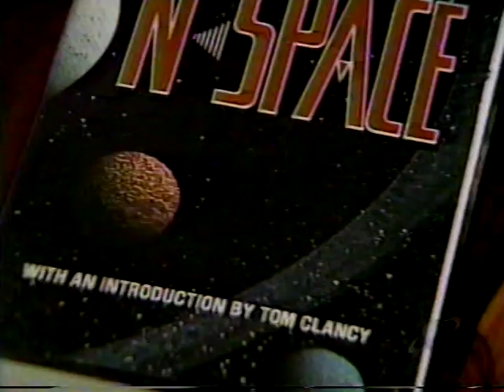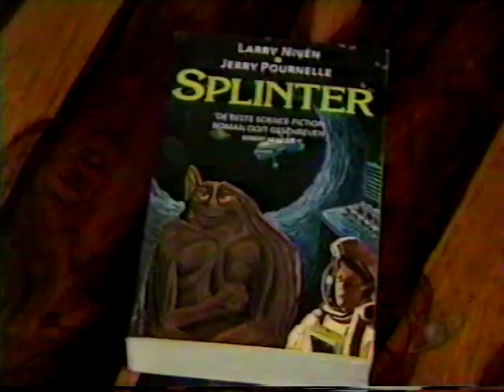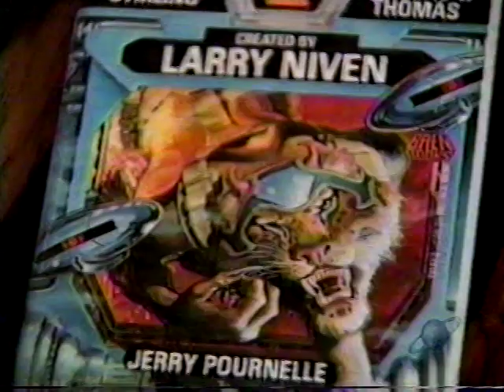Larry Niven 5-15-93 interview "The Gripping Hand"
Larry Niven is interviewed about his career around the time that his book "The Gripping Hand" was released, in a television broadcast from 5-15-93.

BetaGems are culled from an archive of over 1000 beta video tapes recorded from the early 1980s into the 1990s. Most feature live music performances broadcast on television in San Diego CA, though there are also rarely seen commercials, comedy clips, and other material that doesn't seem to be anywhere else on Youtube or online. Most of the tapes were recorded on a Sony SL-HFT7 Super Beta Theater Hi-Fi Stereo - the same model was refurbished and is being used for these digital transfers and uploads.